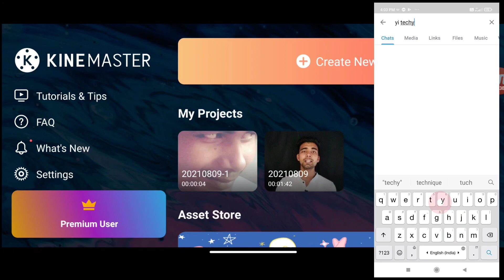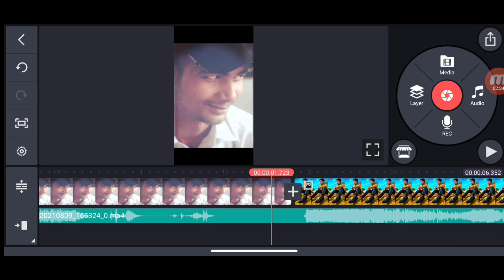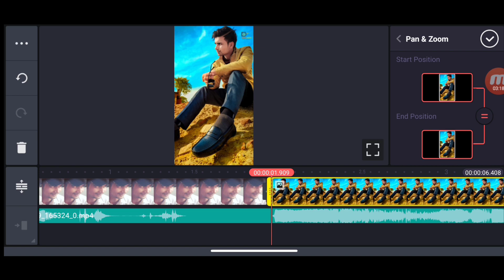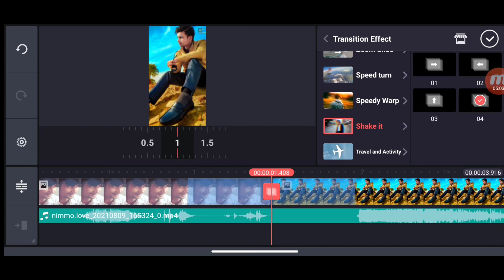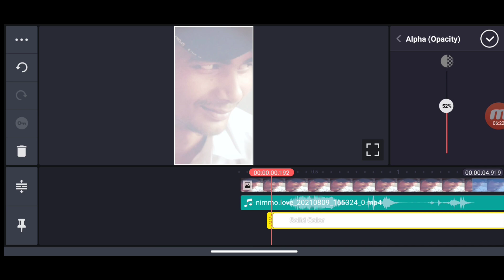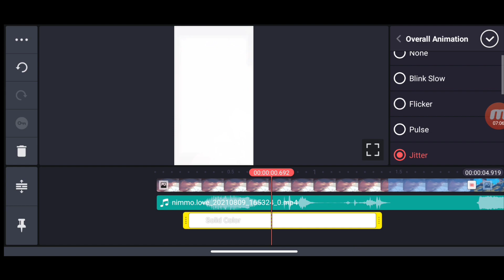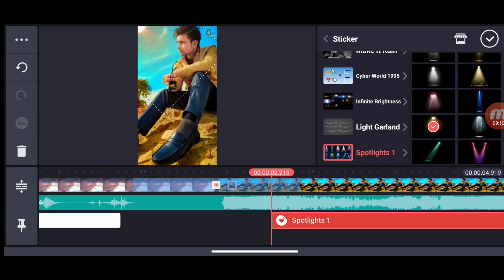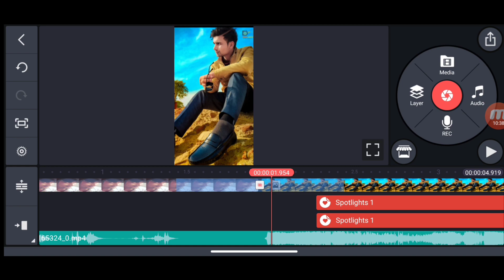Nirwair00 reels Tutorial || Instagram Reels Video Editing || Old Photo Vs New Photo Reel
Your Querise:-

nirwair00

photo reel instagram song

how to edit reels

insta photo reels video editing

instagram editing

photo editing reels kaise banaye

photo video song editor app

reel photo video editing

trending reels

1 video 4 Photo video editing
1 video 4 Photo video Tutioral

•My Phone
•New Mic
• Background Colour Light
•My Tripod

[अगर आपको इस वीडियो से कोई हेल्प मिली है तो इस वीडियो को लाइक करें और शेयर करें चैनल को Subscribe करें और आपको किस टॉपिक पर वीडियो चाहिए हमको कमेंट बॉक्स में जरूर बताएं]

ᴄʜᴀɴɴᴇʟ ᴏᴡɴᴇʀ's ▶ʏᴏᴜsᴜғ & IZZ KHAN
ᴇᴅɪᴛᴏʀ ▶ IZZ KHAN

Izz Khan
Facebook ID

YOUSAF

About : Y.i Techy is a YouTube Channel, where you will find technological videos in Hindi, New Video is Posted